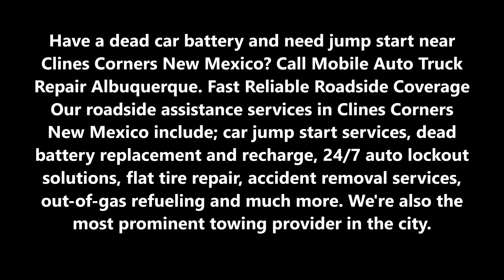Jumpstart Battery Boost Battery Services In Clines Corners NM | Mobile Auto Truck Repair Albuquerque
Have a dead car battery and need jump start near Clines Corners New Mexico? Call Mobile Auto Truck Repair Albuquerque. Fast Reliable Roadside Coverage Our roadside assistance services in Clines Corners New Mexico include; car jump start services, dead battery replacement and recharge, 24/7 auto lockout solutions, flat tire repair, accident removal services, out-of-gas refueling and much more. We're also the most prominent towing provider in the city.

CAR JUMP START SERVICE CLINES CORNERS NEW MEXICO

The Basics Behind Jump Start Services at Mobile Auto Truck Repair Albuquerque

Cars need the electrical power produced by batteries for many different purposes, including starting the engine, storing electrical energy, and supplying electrical power to the engine. Cars use battery power to operate electrical systems when the alternator is not running, including headlights, stereo, and most dashboard control operations. Car batteries are charged by the alternator, but starting and stopping the engine within a short time span can cause the battery to die, because the alternator needs about 20 minutes of engine power to fully charge a drained battery. Leaving electronics or lights running while the car is off will drain power from the battery, and extreme temperatures can cause a car battery to fail. Severe cold or heat can cause problems with a battery’s chemical reaction needed to generate power. If you are experiencing battery problems, then you may need a jump start to get going again.

Why Should You Have Jump Start Services Performed at Mobile Auto Truck Repair Albuquerque?

If you find yourself with a dead battery, there’s no need to panic. Our knowledgeable staff will be happy to help you get your vehicle up and running. If you don’t know how to jump start your vehicle or no one else is around to help, give us a call. Incorrectly connected jumper cables can destroy your battery or even your entire engine control computer. After a member of our service staff arrives on the scene, he or she will determine whether the problem lies with the battery or with a different part of your vehicle. If a dead battery is the source of your issues, our staff member will handle the jumpstart process from start to finish so that you don’t have to worry. Just give us a call when you’re in need of assistance.

Jumpstarts Albuquerque,
Pre-Purchase Inspections Albuquerque,
24 Hour Auto Repair Services Albuquerque,